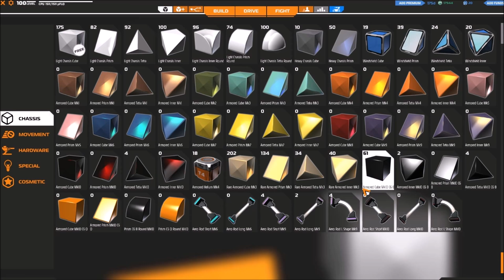[F2P] Robocraft - Ep. 81 Spécial Rattrapage de MàJ [FR]